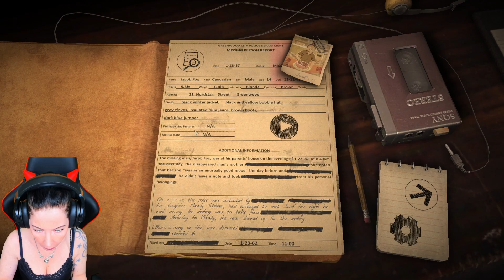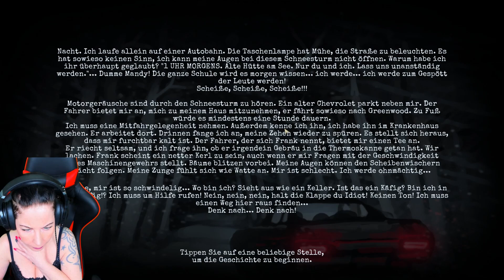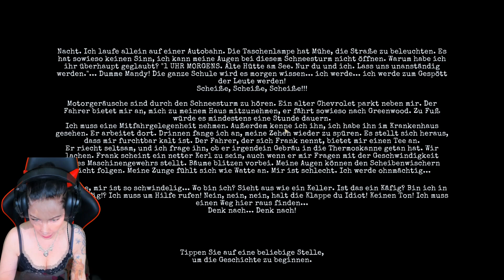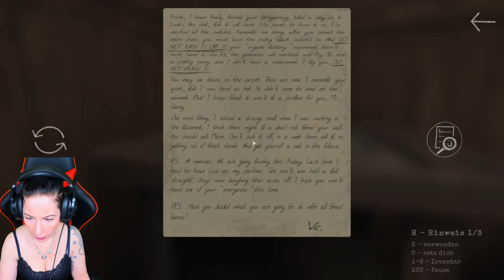I'm kidnapped by a cannibal... | Let's Play 911 Cannibal |Let's Play indie horror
Gameplay Deutsch - 911 Cannibal

Worum es geht im Horror Game 911 Cannibal:
Kannst du dich vor dem Kannibalen verstecken, ihn überlisten und überleben, ohne ein einziges Detail zu verpassen? Oder erwischt er dich gleich in den ersten Minuten und am Abend findest du dich in seinem Teller wieder? In diesem Horror hängt das Überleben nur von Ihrem Einfallsreichtum, Ihrer Aufmerksamkeit und Ihrem Gedächtnis ab.
Erkunden Sie das gruselige Haus und suchen Sie nach Notizen, um mehr über Minnesotas gruseligsten Wahnsinnigen zu erfahren.

Gameplay German - 911 Cannibal

What the Horror Game 911 Cannibal is about:
Can you hide from the cannibal, outwit him and survive without missing a single detail? Or does he catch you in the first few minutes and in the evening you find yourself on his plate? In this horror, survival depends only on your ingenuity, attentiveness and memory.
Explore the spooky house and search for notes to learn about Minnesota's scariest maniacs.